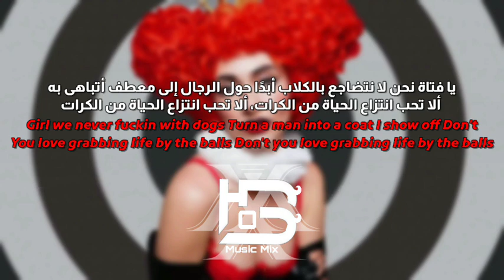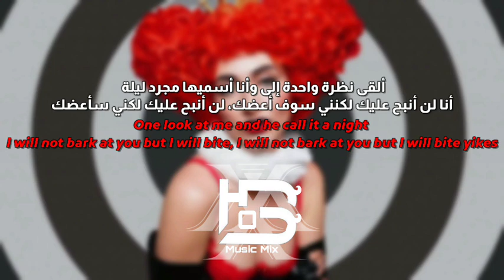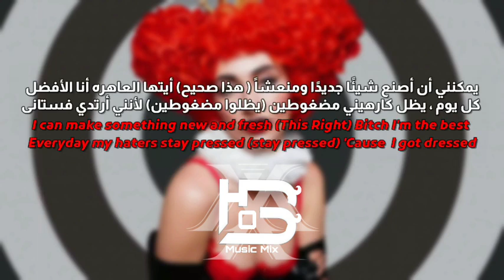'يا قاسيه انا غنيه الى حد لعنه'| Qveen Herby- Cruella (Lyrics)/ مترجمه للعربيه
🚫رجاء عدم النسخ والنشر تعد سرقة تعب الغير🚫⚠️
أعتذر على أى أخطاء
[روابط صفحاتى الاخرى]
-صفحة هوب ميوزيك

-أغانى اجنبيه حزينه.. 🌼
اغانى التيك توك الشهيره🌼
-اغانى بانقتان🌼
-أغانى كيبوب مشهوره🌼
-أغانى راب 🌼

رجاء لا تنسى الإشتراك لدعم قناتى وشكرا لك... 🤍